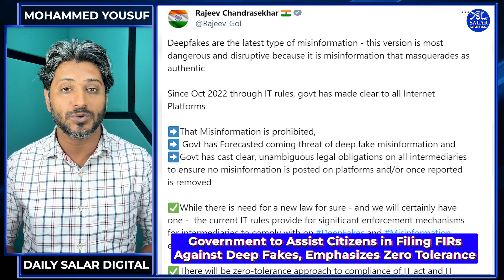SALAR NEWS SPRINT: Day's Update in a Speed